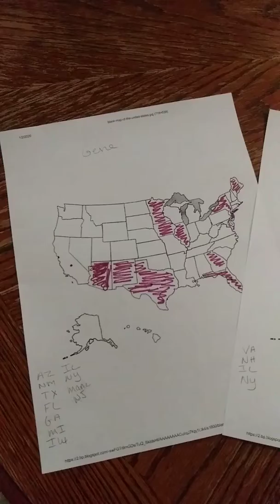Reseller Blackout Bingo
We are playing blackout bingo of our Ebay sales.
I will post every week my bingo card of the states I had sales from.
Let see how long it will take me to blackout the map.
If you wanna to join in, do a weekly video of your bingo card
of the states you sold something on Ebay to. Let have some fun.